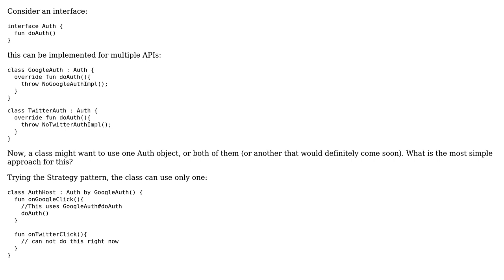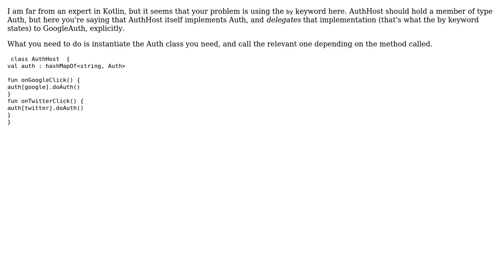Approach for using multiple implementation of one interface for a single class, optional to use all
Software Engineering: Approach for using multiple implementation of one interface for a single class, optional to use all or most of them

With thanks & praise to God, and with thanks to the many people who have made this project possible! | Content (except music & images) licensed under CC BY-SA | Music | Images & others | With thanks to user mrahimygk user Doc Brown user Avner Shahar-Kashtan and the Stack Exchange Network Trademarks are property of their respective owners. You are responsible for your own actions.